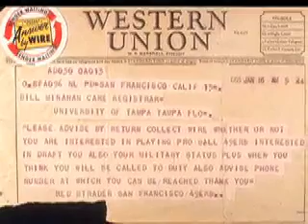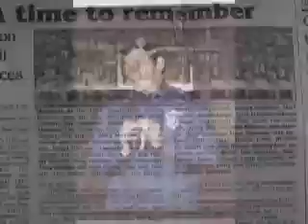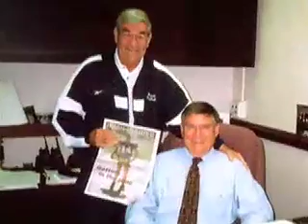Coach Minahan Celebrity Luncheon, 2011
Coach Bill Minahan is a living legend in Tampa, Florida.  First for his prowess on the football field at the University of Tampa, then as a revered high school football coach and, now, as a kidney recipient of more than 25 years.  Now, Coach Minahan and his wife, Martha, share their story and the importance of organ donation with LifeLink Foundation in Tampa.